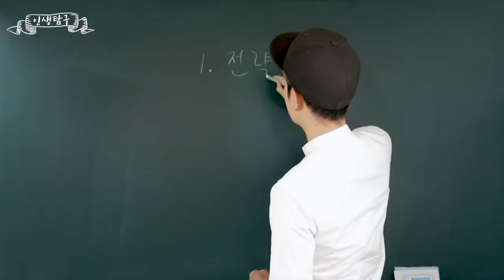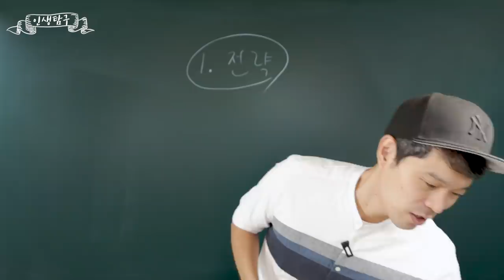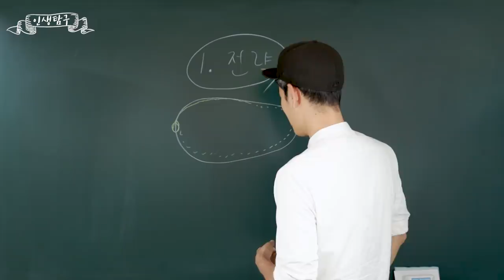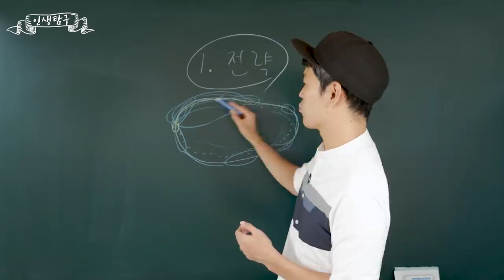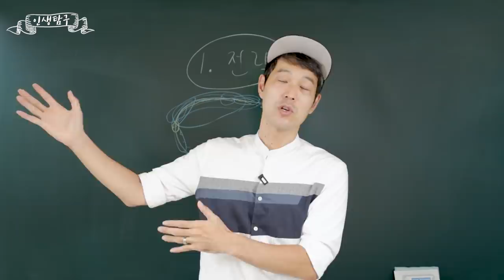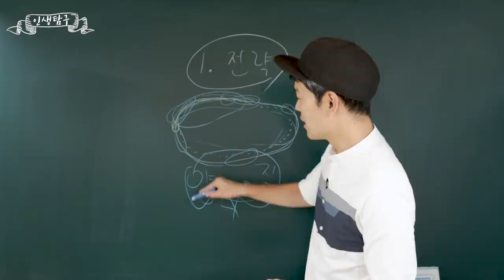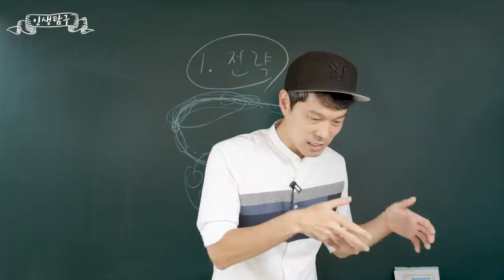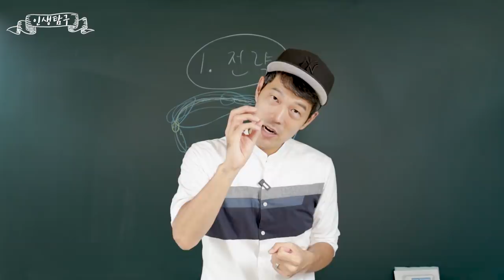(좋은) 결과를 만드는 법